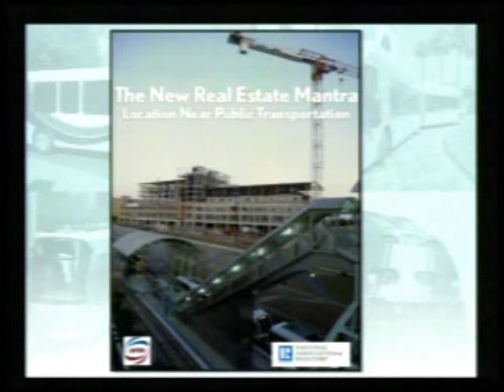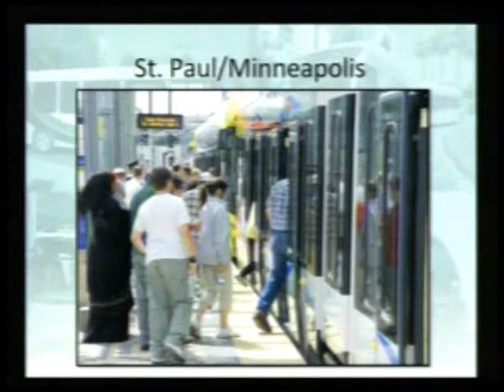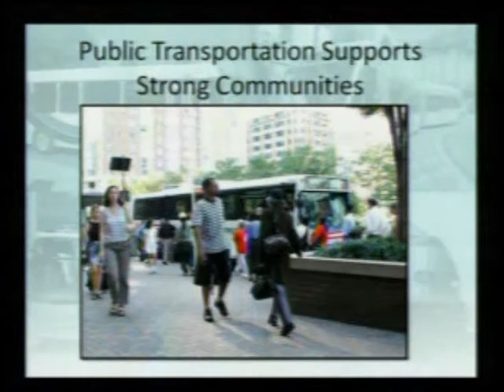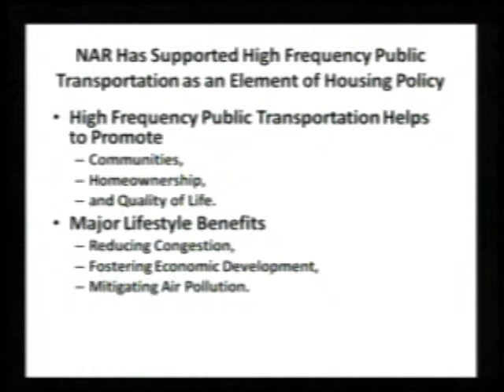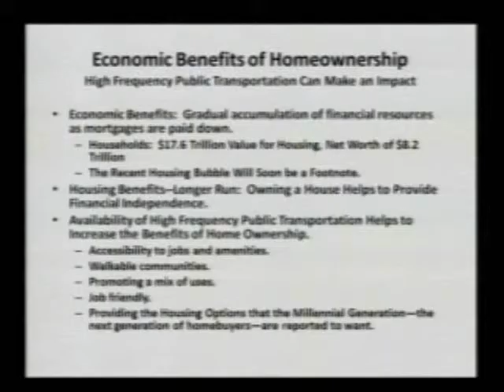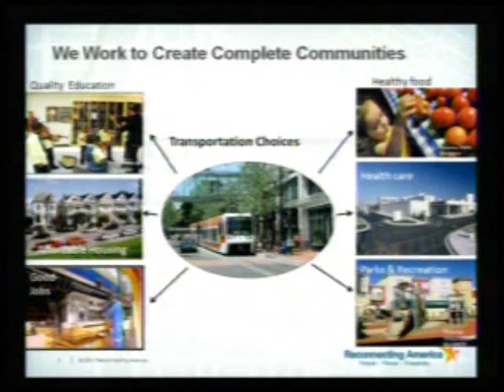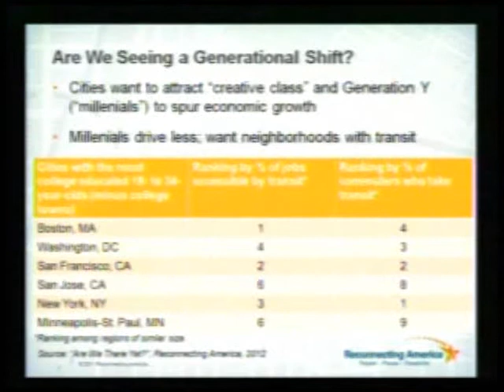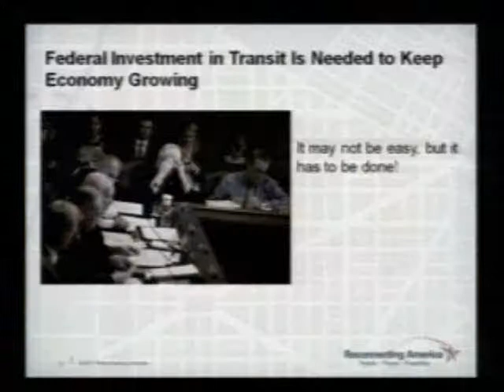The Impact of Public Transportation on Real Estate Values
The Environmental and Energy Study Institute (EESI), the American Public Transportation Association (APTA), and the National Association of Realtors (NAR) held a briefing on the resiliency of residential real estate values located in areas well-connected by public transportation.

Although the recent economic crisis had a negative effect on housing prices around the country, property values with good access to public transit remained much closer to their pre-recession levels than properties without access, even within the same city. A new report commissioned by APTA and NAR investigates the relationship between residential real estate and public transportation in five U.S. metropolitan regions. The study, The New Real Estate Mantra: Location Near Public Transportation, was released on March 21.

The briefing, held in conjunction with the release of the report, explored its findings and their potential implications for urban development and transportation policy. The report examined real estate values from 2006 and 2011 in Boston, Phoenix, Chicago, San Francisco, and Minneapolis-St. Paul. Across these regions, residential properties within a half mile of a transit station far outperformed the region as a whole.